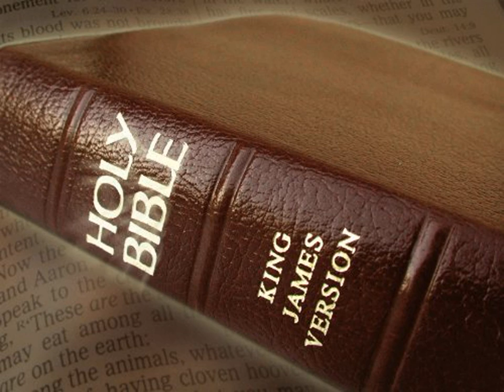King James Version Bible Audiobook Book of I Kings Chapter 18